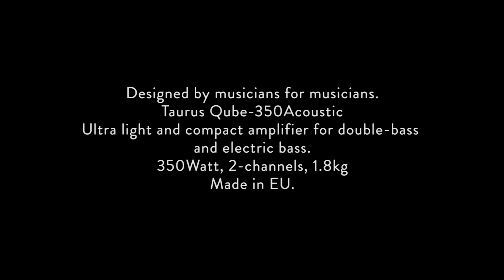Olo Walicki & Taurus QUBE 350Acoustic.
Double Bass Amplifier.
The amplifier is recommended for double bass and bass guitars. Two different instruments can be connected to the amplifier and use at the same time. In case of double bass, microphone or/and piezzo pickup can be use to amplify the instrument. and both of them can be mix together.